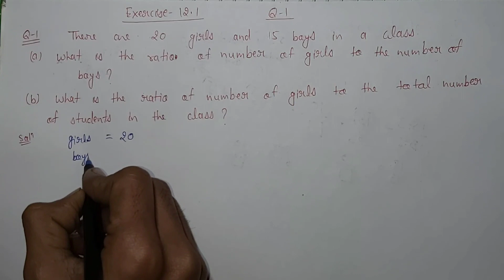Exercise 12.1, Question number-1, Ratio and Proportion Chapter-12 | class-6 Ncert maths | cbse board